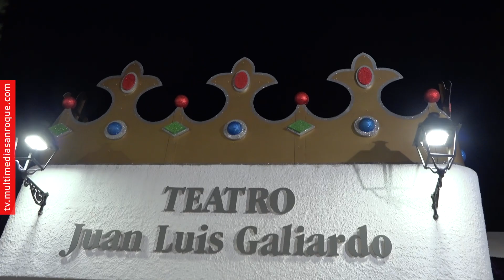Recepción Cabalgata Reyes Magos Alameda 5 enero 2024